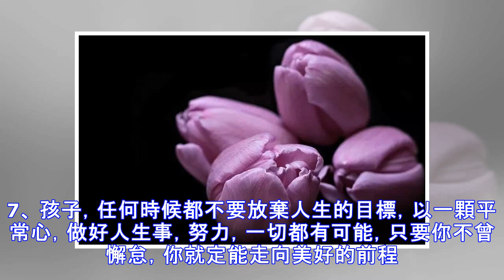一位老人給兒女寫的信，短短10句話，蘊含萬象人生，非常感人